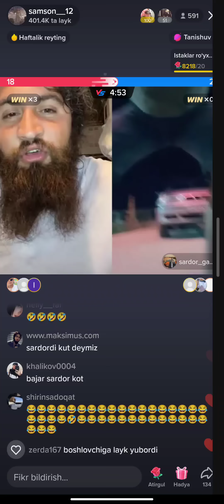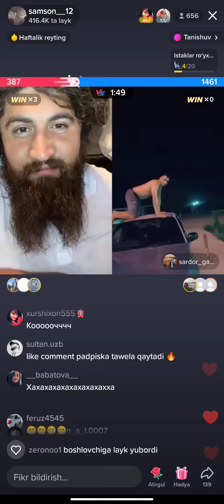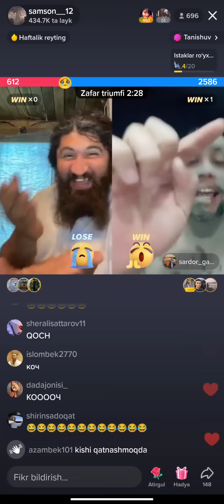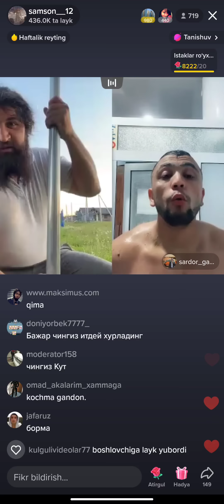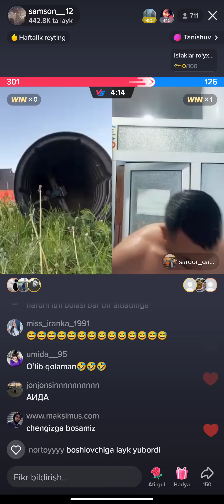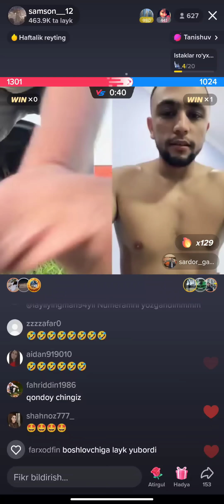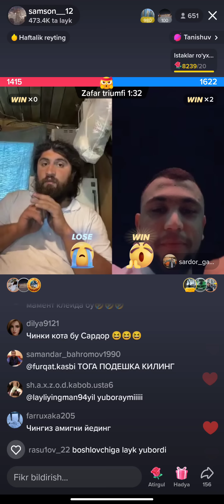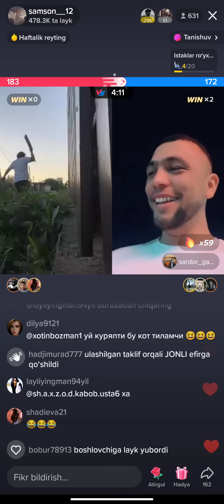Чингиз Ит булди